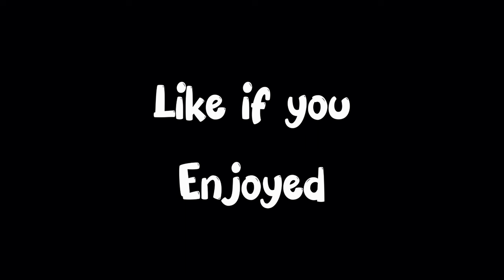सेल रोटि Challenge || Timer Challenge ||Tihar Special || RavakarLamichhane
"Spice up your Tihar celebrations with our special YouTube food challenge, featuring a thrilling timer twist! Join us as participants race against the clock to transform traditional Tihar recipes into delectable masterpieces. From festive sweets to savory delights, witness the excitement as creativity collides with time pressure. Will they conquer the challenge and create culinary wonders in the nick of time? Find out in this Tihar special timer challenge, where every second counts in crafting the perfect fusion of tradition and innovation!"